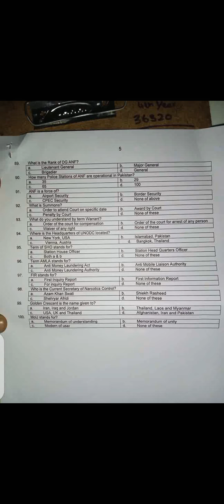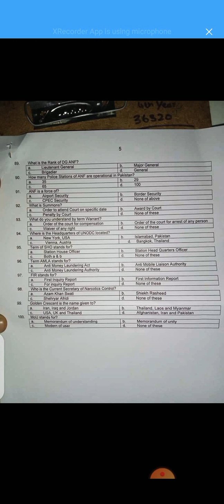ANF(ASI) past paper held on 31 Jan 2021 part 5